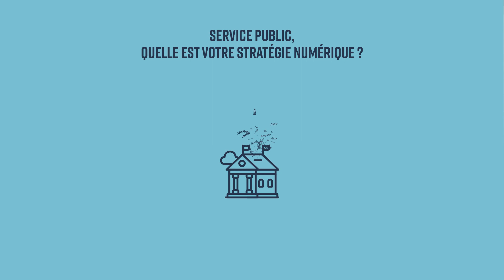Baromètre numérique 2018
๏ Réalisation ©Miblo │ Vidéo, Montage & Motion Design